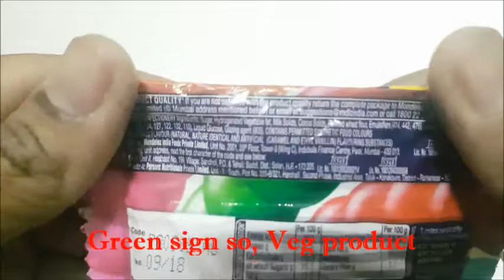Cadbury Gems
Colorful chocolate candy.
Sugar coated cadbury gems is colorful outside and chocolaty inside.